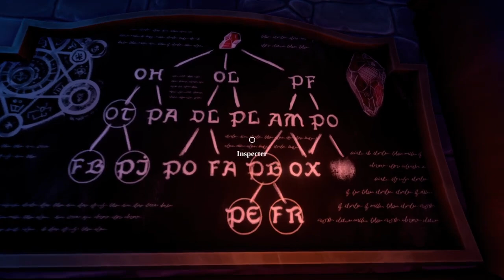We Were Here : Together #8 Feat Blanc0_o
Des formules et des champignons.

☛mon twitter: Scottuniverse1

Montage & tournage fait par Scotty PERRIER ❤❤

Salut à tous ! Je me nomme Scotty, et les comics sont ma première passion ! Ma seconde passion est le cinéma. Mais peu importe, J'ai 23 ans et je vais vous faire découvrir à part si vous connaissez déjà le monde des comics à travers divers concepts de vidéos !